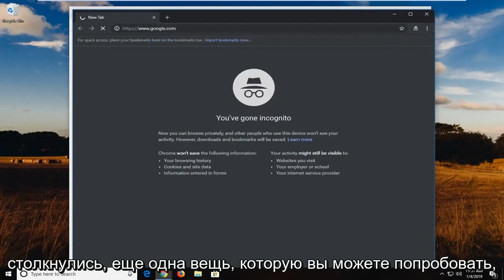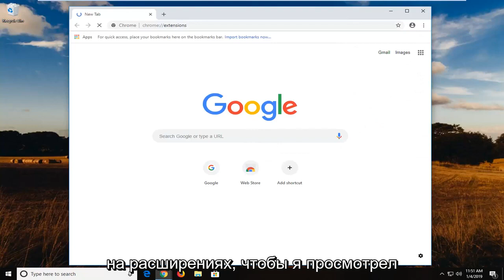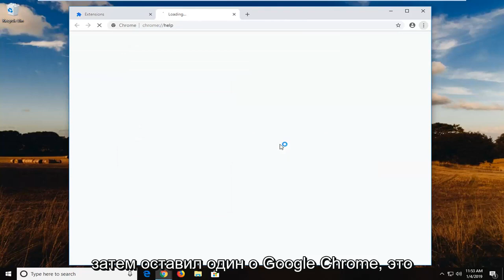Эта веб-страница была заблокирована ошибкой расширения в Chrome [FIX]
веб-страница. Код ошибки: ERR_BLOCKED_BY_CLIENT.

Некоторые пользователи сообщают об ошибке «Эта веб-страница была заблокирована расширением (ERR_BLOCKED_BY_CLIENT)» при попытке открыть одну или несколько веб-страниц в Google Chrome. Сообщается, что проблема возникает в различных версиях Windows (Windows 7, Windows 8 и Windows 10) и в нескольких более старых версиях Chrome OS.